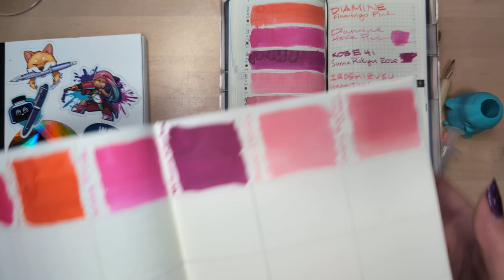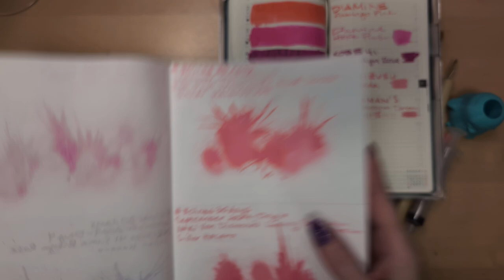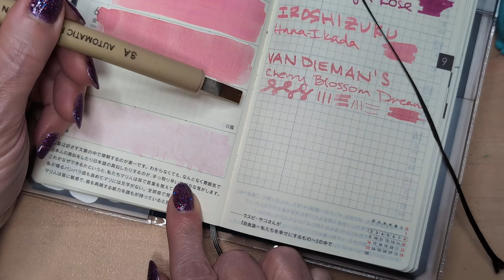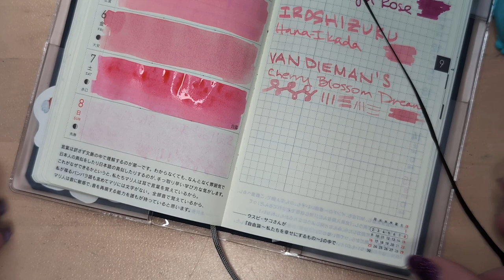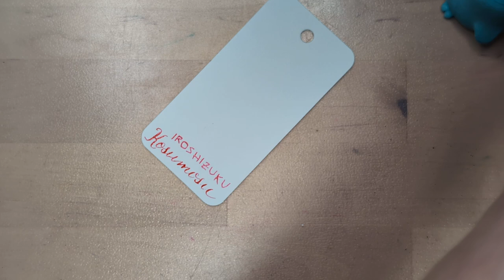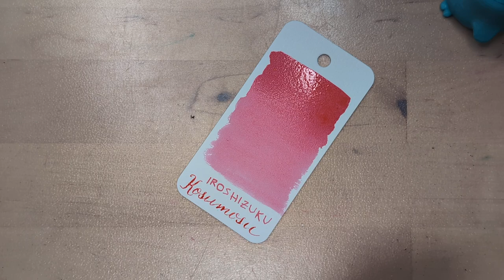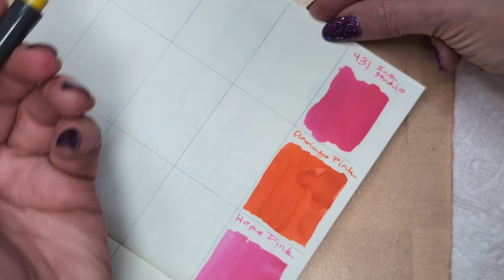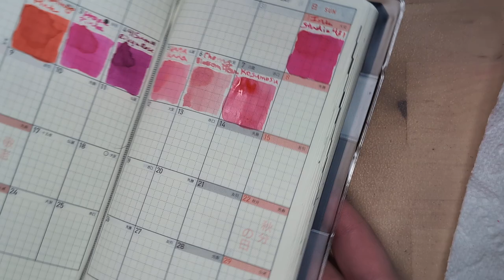30inks30days September 2024, Day 7 - Kosumosu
Ink: Pilot Iroshizuku Kosumosu